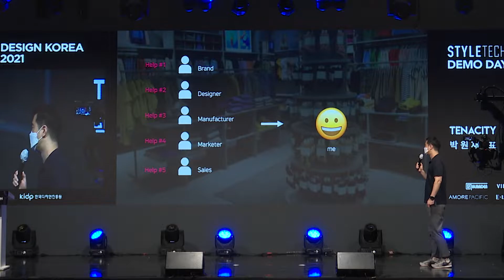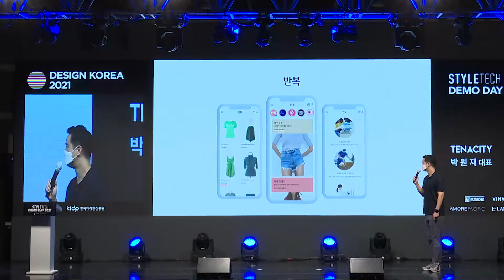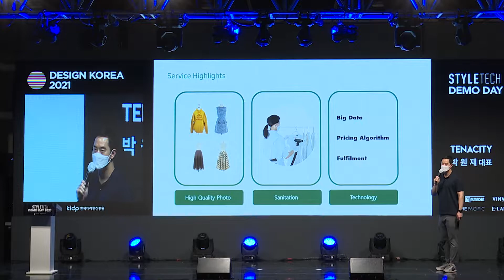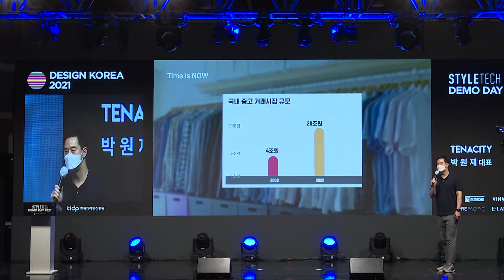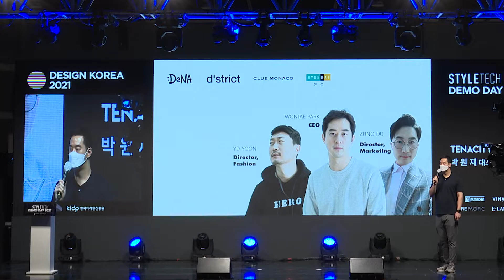[스타일테크 데모데이 2021] 테나씨티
스타일테크 유망기업의 비즈니스 모델 소개 및 투자 유치를 위한 「스타일테크 데모데이 2021」이 개최되었습니다.

스타일테크는 패션, 뷰티 등 스타일분야에 4차 산업혁명 기술을 융합하여 새로운 가치를 창출하는 신사업분야입니다.

이번 데모데이에는 8개 유망기업이 참가했으며, 아모레퍼시픽, 이랜드그룹 등 패션/뷰티 대기업 관계자 및 무신사파트너스 등 투자자를 대상으로 피칭이 진행되었습니다.

다양한 영역에서 기존 고객의 불편함을 해결하며 혁신적인 비즈니스를 꾸려가고 있는 스타일테크 유망기업에 많은 관심을 부탁드립니다.